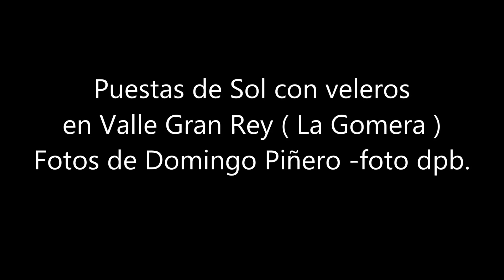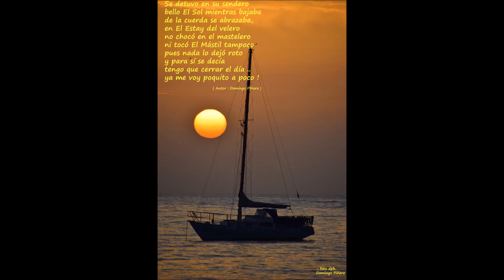Puestas de Sol con veleros en Valle Gran Rey La Gomera Fotos de Domingo Piñero foto dpb